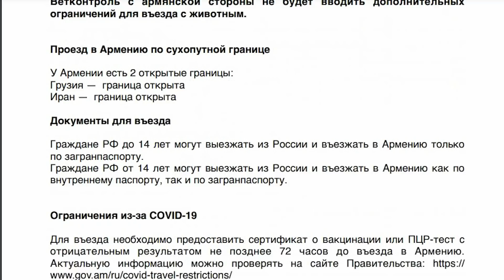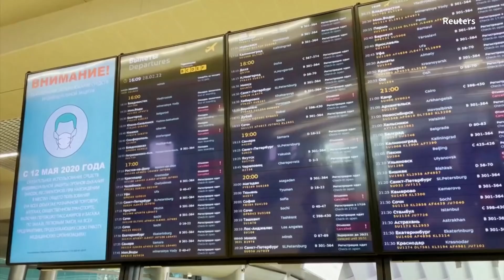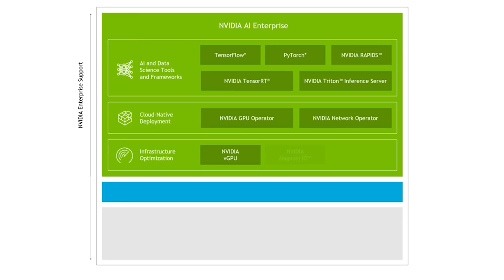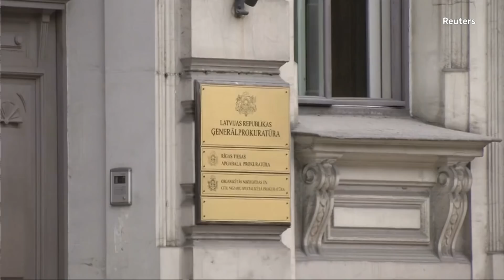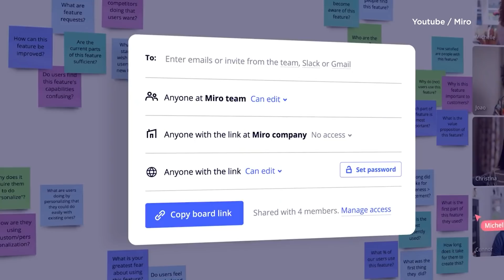Как российский бизнес целину поднимает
Репортаж проекта "Деньги на Свободе". Российский бизнес бежит в страны СНГ. С какими трудностями сталкиваются российские предприниматели и реально ли российскому бизнесу избежать санкций, перебравшись в страны СНГ. .